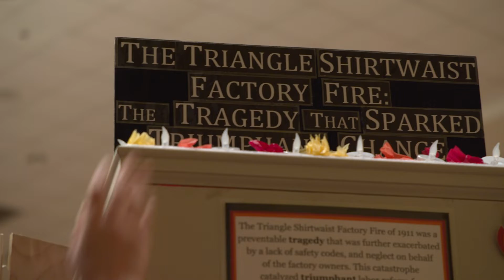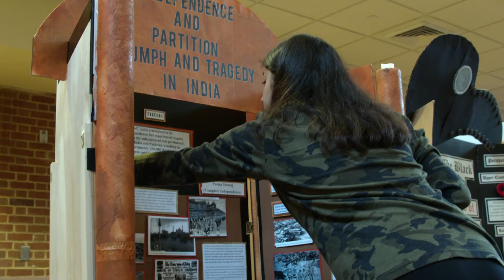NAGB - The Nation's Report Card: U.S. History